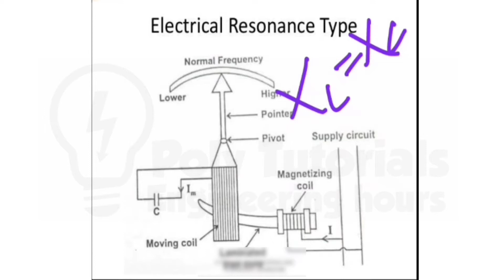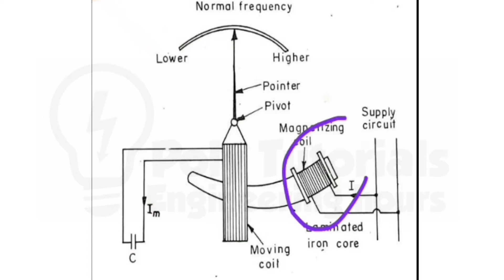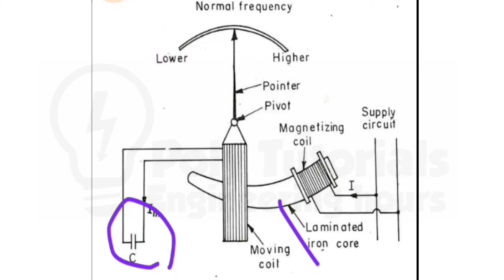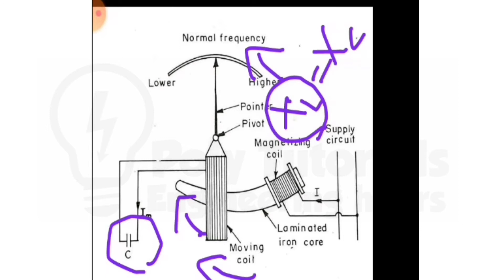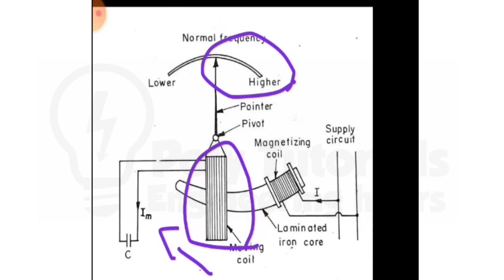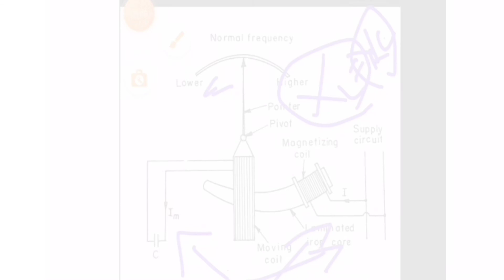Electrical Resonance Frequency Meter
Construction
Working